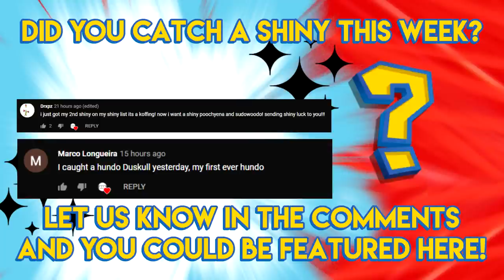SHINY SHUPPET EVERYWHERE! - Pokemon GO Shiny Compilation #135